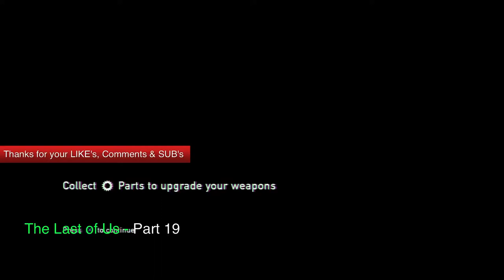The Last of Us Part 19 Walkthrough [HD 1080p] Gameplay Play Station 3